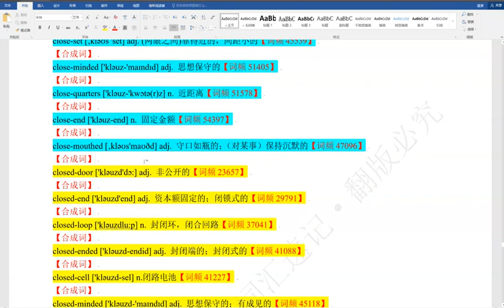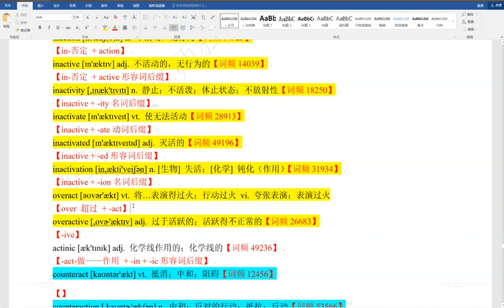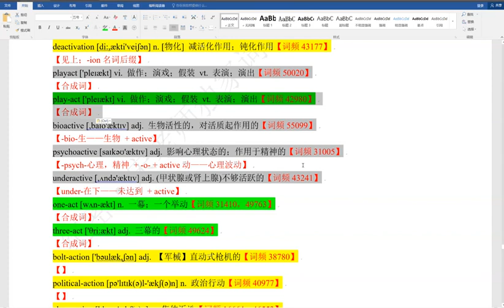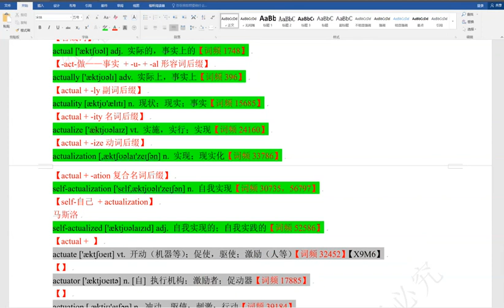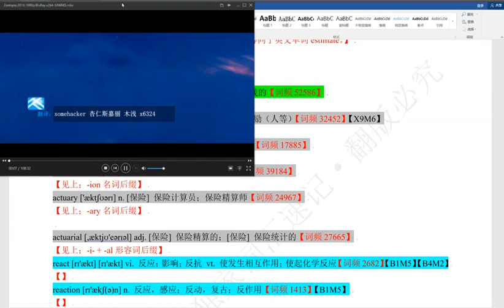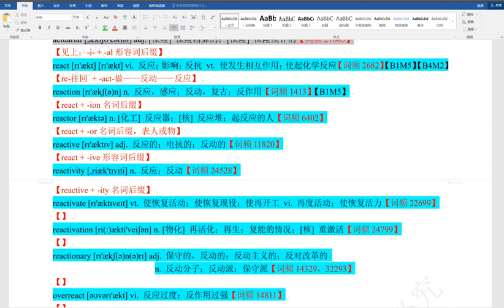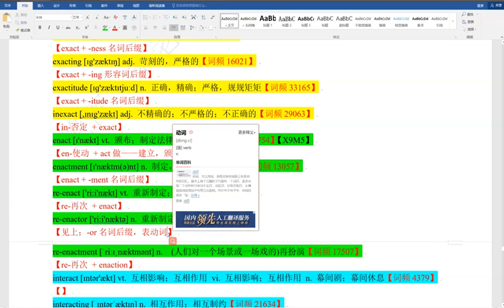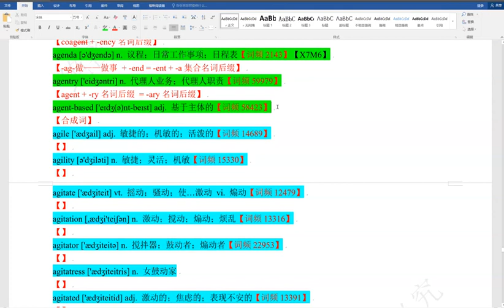词根，词缀速记38000词汇高清版49